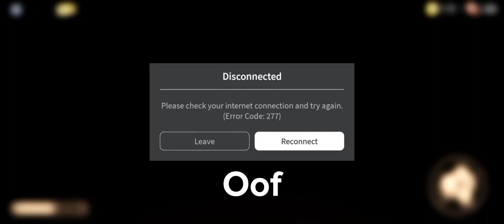I got to Door 50 in DOORS (ROBLOX)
In this video I played Roblox doors again (because the last one got the like goal) this took awhile to get to door 50 (multiple trys 💀) so I hope you Enjoy!!!